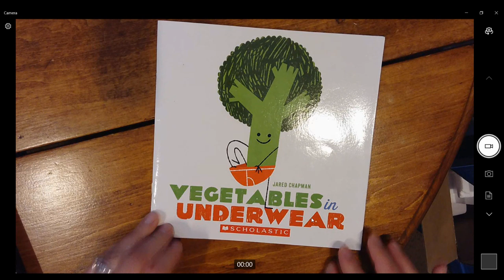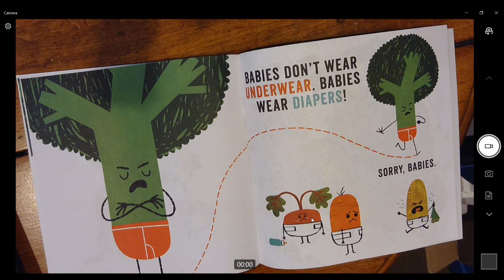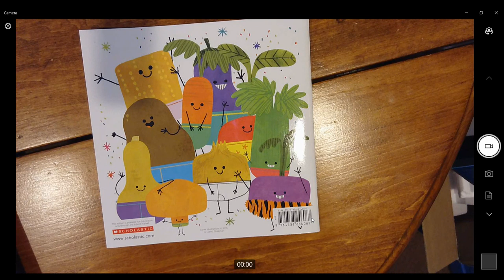Vegetables in Underwear with Miss Rachel